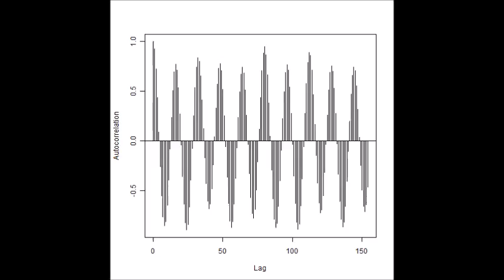表面弾性波 スライドショー 超音波の音圧測定解析 Measurement and Analysis of ultrasonic